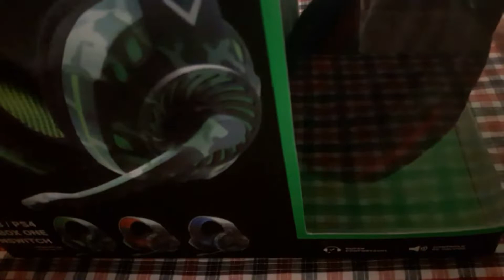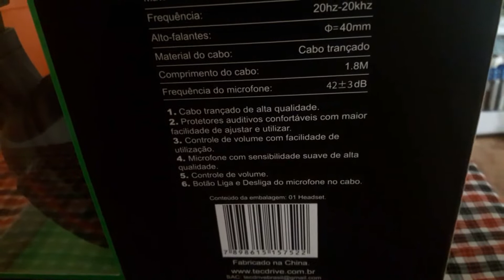RESULTADO DA RIFA DO TOMGAMESBRAZIL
VIDEO NOVO GALERA !! E DESSA VEZ MOSTRANDO PRA VCS O QUE A RIFA AJUDOU NO CANAL